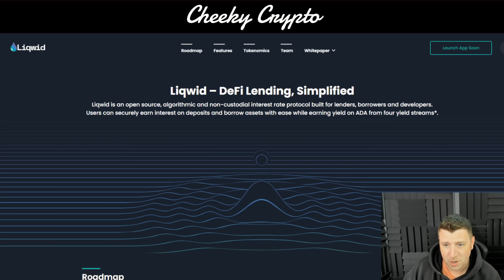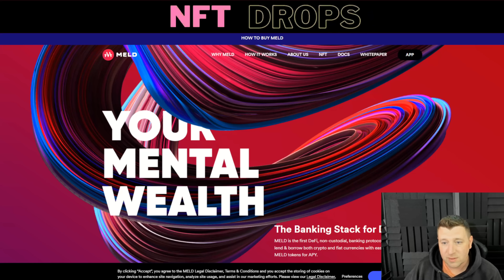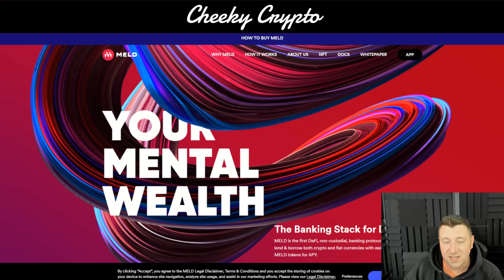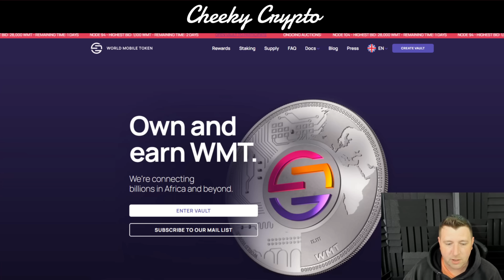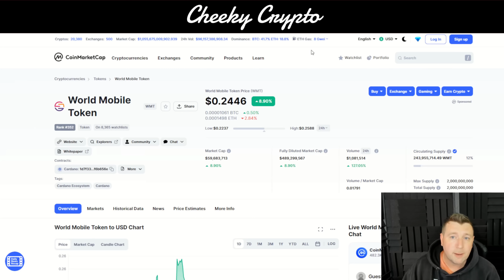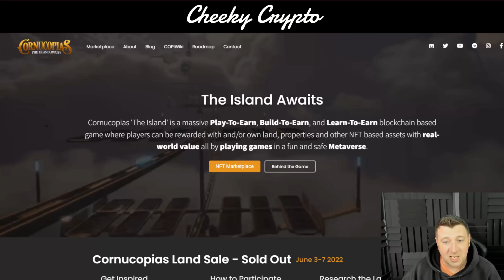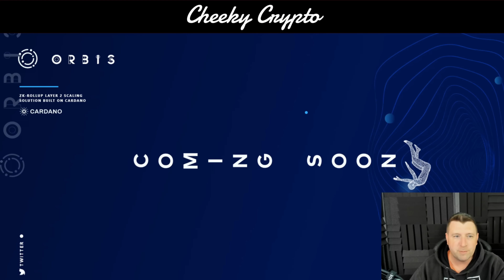Top 5 Crypto to buy That Are Building On CARDANO (INSANE Potential)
Our All-Access Pass Includes the following benefits:

• Technical Analysis
• News Updates

👉 CODE: CHEEKYCRYPTO

00:00 Intro (Like & Subscribe)
01:38 Liqwid Finance
04:24 MELD
06:12 World Mobile Token
07:31 Cornucopias
09:00 ORBIS
09:42 End (Like & Subscribe)

Common Questions & Related Searches:
Bitcoin price
Crypto news